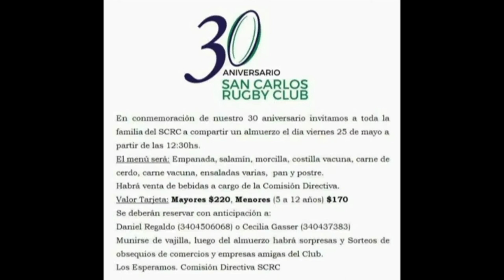César Ramonda - San Carlos Rugby Club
Almuerzo por los 30 años de la institución